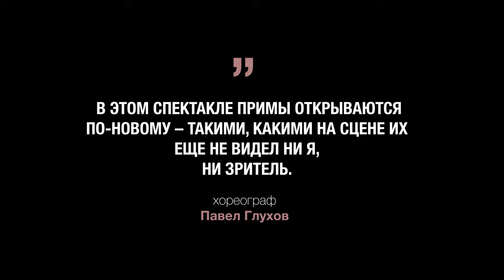«Дуо» – Диана Вишнёва и Дарья Павленко / Duo – Diana Vishneva & Daria Pavlenko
Две дивы встретились на одной сцене в танцевальном диалоге, приоткрывающем толику личности каждой.

Представляем видеоэссе Алисы Аслановой об увиденном на премьерных показах в БДТ им. Г.А. Товстоногова, где царили чувственность и большое искусство двух непревзойденных балерин.